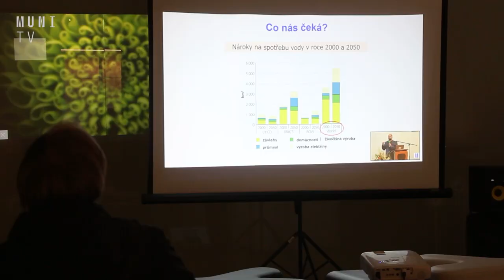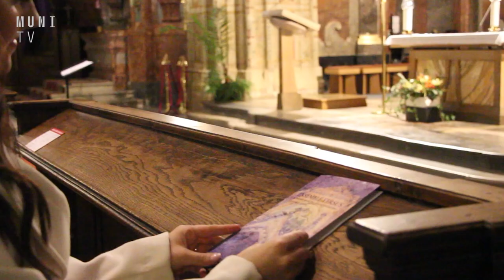💧 Téma voda proplouvalo celými Mendelovými dny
Nedostatek pitné vody v Česku, závislost jaderné bezpečnosti na vodě nebo její biblická symbolika byly tématy, které odborníci objasnili na listopadových Mendelových dnech. Tento rok byla hlavní myšlenkou akce voda, jako jeden ze čtyř živlů. Ta přilákala řadu vědců, profesorů a studentů přírodních věd, které oslovilo její praktické využití poznatků a významní řečníci.

Natáčeli: Anna Suchánková a Ema Mikušová